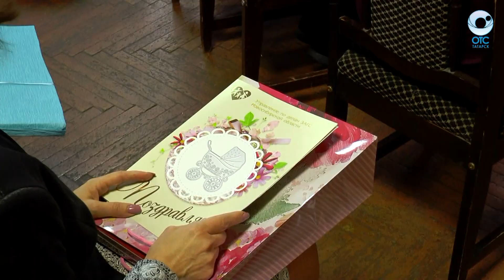В районном ЗАГСе зарегистрировали первого новорождённого в 2020 году